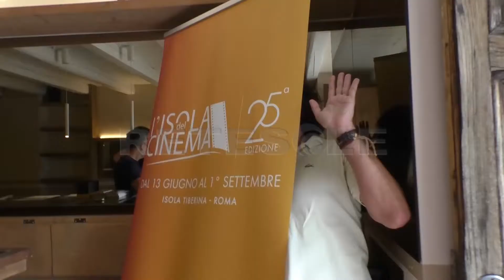RETESOLE TGLAZIO innovazione,Ambiente e turismo per la XXV ed de L'Isola del Cinema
Bella stagione uguale cinema all'aperto non poteva mancare anche quest'anno in occasione dei suoi 25 anni l'isola del Cinema, che nella suggestiva location dell'Isola Tiberina porterà il meglio del grande schermo italiano ed internazionale dal 13 giugno al 1 settembre, per oltre 80 serate di grande cultura che faranno il punto sui tre macro-temi, centro di questa edizione: innovazione, ambiente e turismo.

l'isola degli amanti del cinema promette di accontentare tutti, anche i turisti che quest'anno, grazie al mega schermo rivolto verso lungotevere, potranno godere di uno spettacolo unico e gratuito.